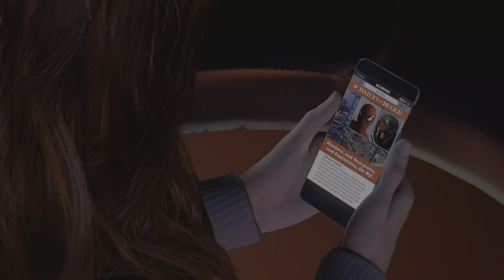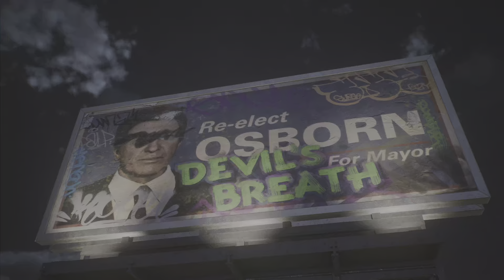MARVEL'S SPIDER-MAN 2 (EP 11)